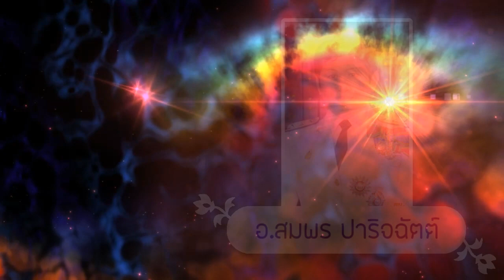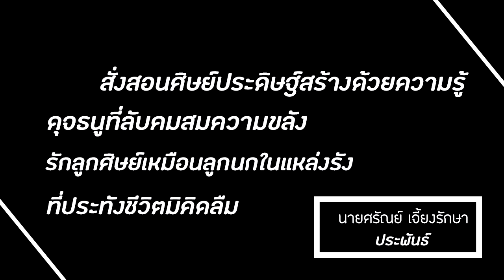เกษียณอายุราชการ ครูสมพร ปาริจฉัตต์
โรงเรียนกาญจนาภิเษกวิทยาลัย นครปฐม (พระตำหนักสวนกุหลาบมัธยม)